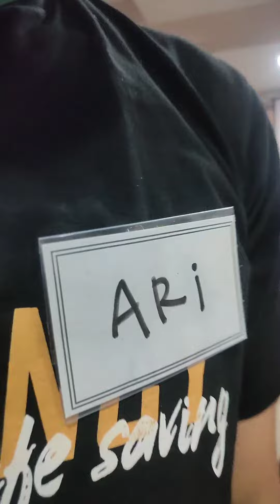Pelatihan BTCLS 2022 Rsud Ciawi Kab.Bogor ‎@Pro Emergency TV